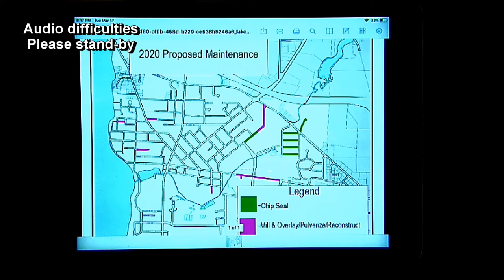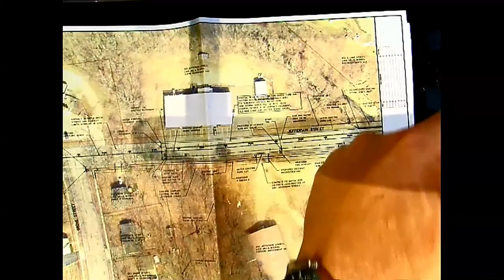Lake Mills City Council Meeting - March 17th, 2020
1. Call to Order. (0:00)
2. Roll Call. (0:07)
3. Pledge of Allegiance. (0:24)
4. Declaration of Emergency and Proclamation Granting Emergency Powers to City Manager. (1:33)
5. Correction and/or Approval of the City Council Minutes of March 3, 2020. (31:37)
6. Correspondence. (32:19)
7. Questions & Public Comment.  (35:15)
8. City Manager?s Report. (48:31)
9. Acceptance of Minutes of Zoning Board of Appeals of January 8, 2020, and Public Works Board of February 11, 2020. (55:34)
10. Council Business:
a. Board/Committee Appointments. (55:56)
b. Discussion/Decision on Pyramid Event Venue, LLC, Class “B” Beer and “Class B” Liquor License Application, Elias Wedel, Agent. (57:33)
c. Discussion/Decision on Bid Award, Contract LM 2-20, Sandy Beach Restaurant and Trailer No. 1A Demolition. (Activated at 00:59:26)
d. Discussion/Decision on 2020 Street and Sidewalk Maintenance Program. (1:04:06)
e. Discussion/Decision on Jefferson Street Reconstruction (TID 3). (1:17:26)
f. Discussion/Decision on Mud Lake Road Project. (1:26:01)
g. Discussion/Decision on Intergovernmental Agreement, Fire Department Shared Services. (1:33:40)
h. Ordinance 1211, Amending Chapter 153 Officers and Employees; Adding Article V Neighborhood Service Officer, 3rd Reading. (Activated at 01:53:48)
i. Ordinance 1212, Zoning Amendment Request, Gremar, LLC, on behalf of property owner C&S Untz Trust, for the purpose of changing the zoning of Parcel 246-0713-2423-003, 19.91 acres, from Rural Development (RD) to: 15.36 acres Single-Family Residential (R1-4) and 4.55 acres Single-Family Residential (R1-6), 2nd Reading. (1:54:45)
11. Recommendations for Future Agendas. (1:57:40)
12. Adjourn. (1:58:34)

Programs on Lake Mills TV are also on Charter Cable channels 993 and 994 in Jefferson County, WI. Also, follow our Facebook page for important updates.